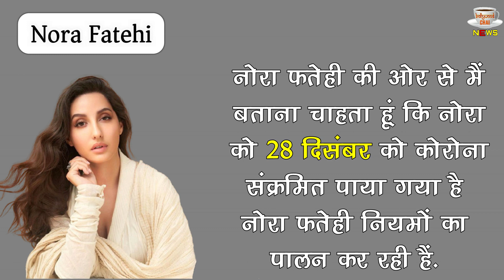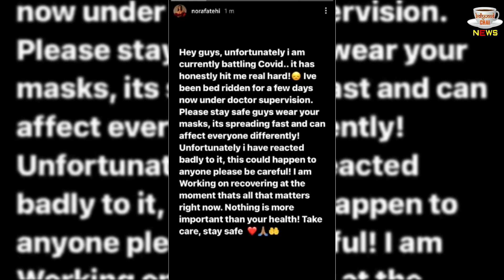Nora Fatehi Tests Positive For Covid-19, Actress Quarantined | Watch Video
Nora Fatehi Was In Bad Shape With The Omicron Variant | Nora Fatehi Tests Positive For Covid-19, Actress Quarantined | Watch Video | All Latest News And Updates

Editor :- pop